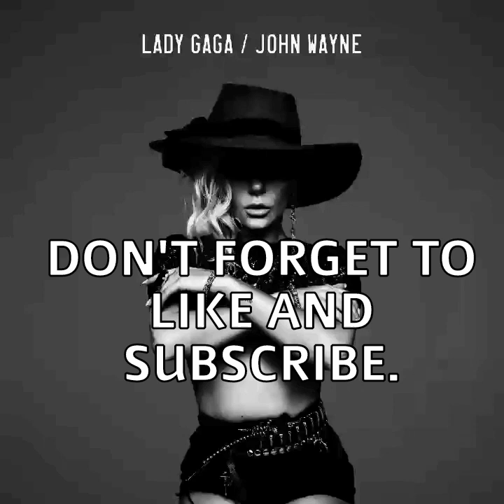Lady Gaga - John Wayne Instrumental with background vocals male version by Adam Hel.